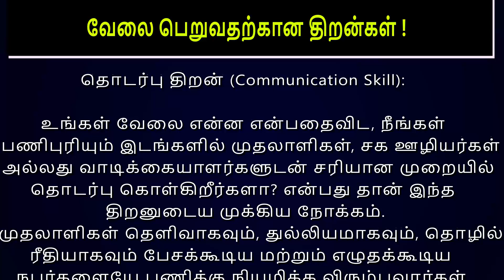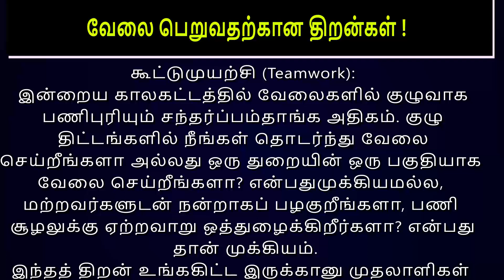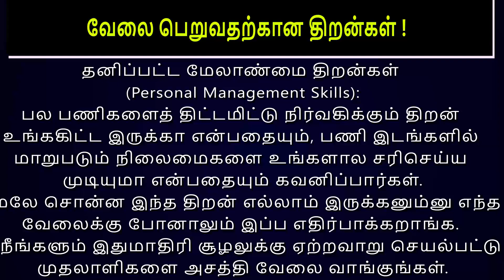Interview Tips | வேலை பெறுவதற்கு இத்தனை திறன்கள் அவசியமா !!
Communication Skill
Employer
Employee
Customer
Teamwork
Learning
Analysis
Problem Solving Skill
Analysis And Problem Solving Skill
Staff
Officer
Skills
Work
Creativity
Reasoning
Situation
Personal Management Skills
Management
Acquiring Job Skills
Skills for Getting a job
Coordination
Speaking Skills